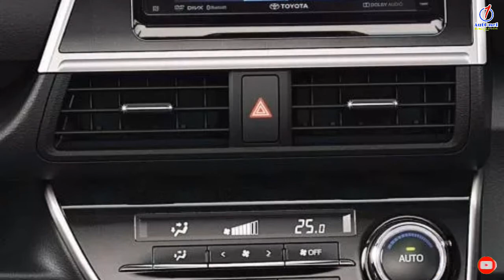Toyota Sienta 2018 - interior exterior